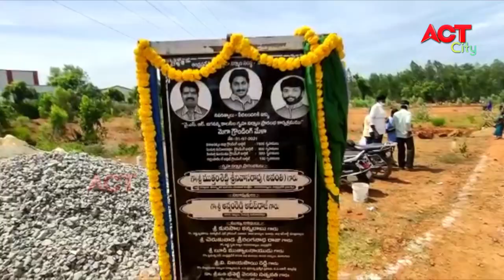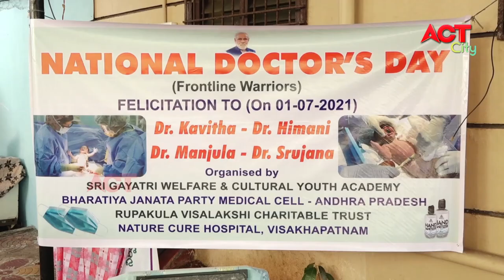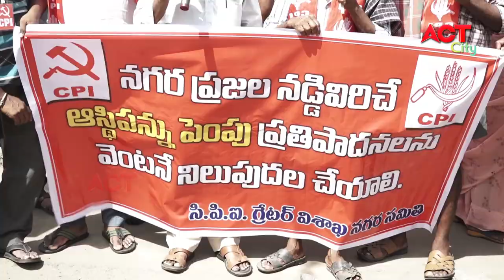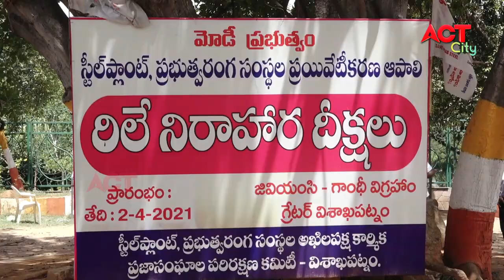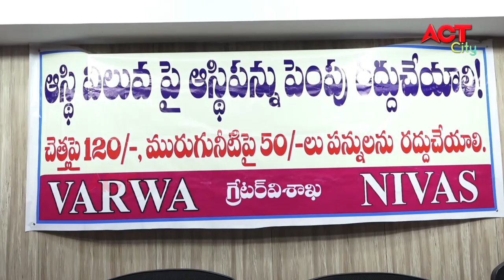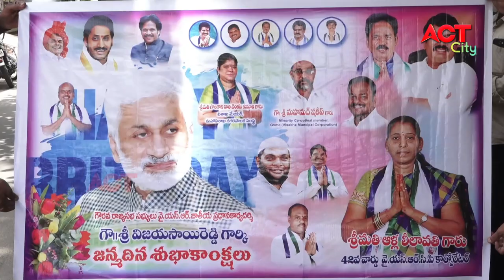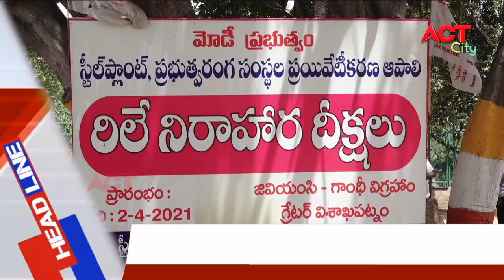EVENING ACT CITY VIZAG NEWS 01-07-2021